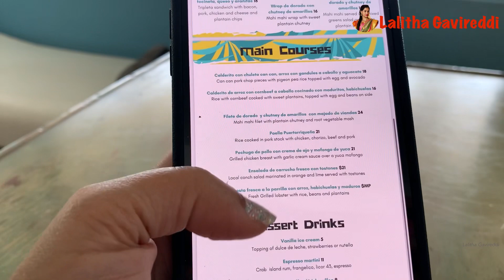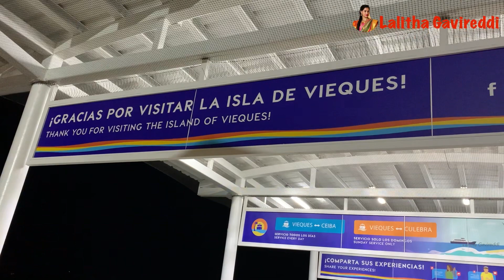Puerto Rico Travel Vlog Day - 3 | Exploring the Island of Vieques| Telugu Vlogs | Lalitha USA Vlogs